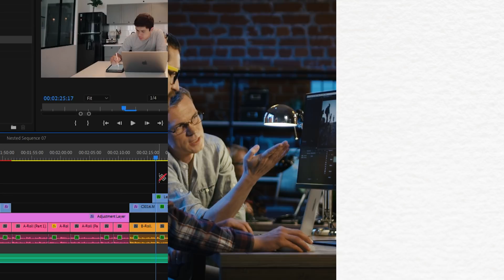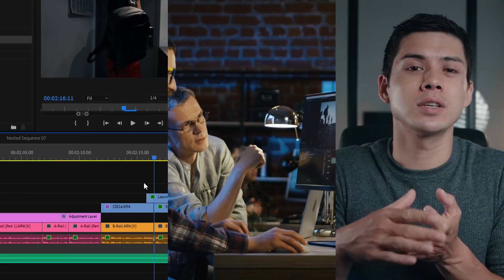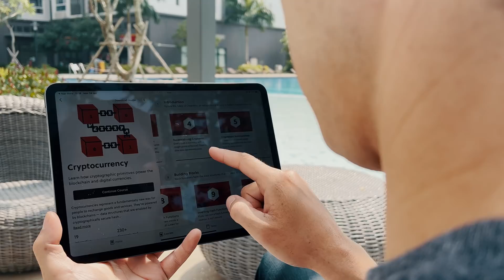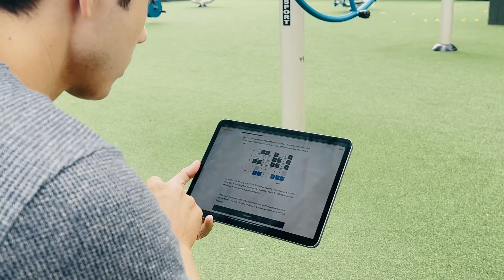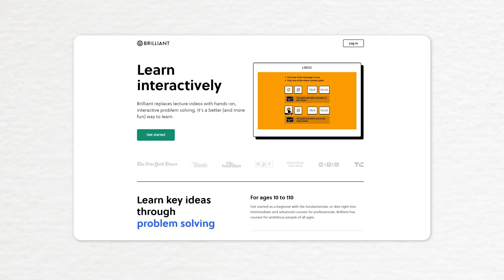The Single Easiest Way to LEVEL UP Your Life...